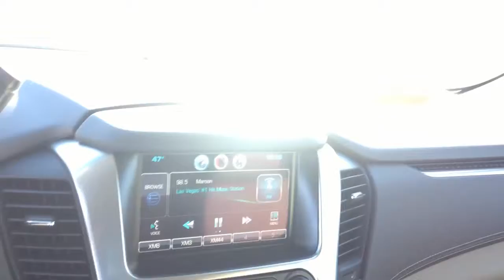2015 suburban brown 4dr LT W0026 HNDY